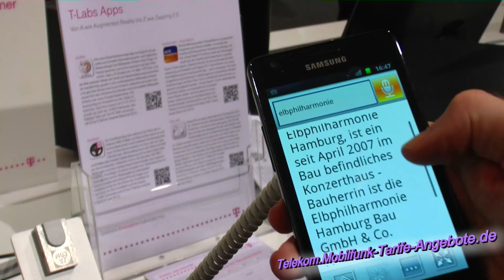AskWiki App Vorstellung (Telekom Stand IFA 2012 Berlin) - Android App Ask Wiki / Wikipedia (HD / 2D)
vor. Die App AskWiki von der Telekom (vorerst nur für Android Smartphones) ermöglicht es, per Spracherkennung Fragen an Wikipedia loszuwerden, das lästige eintippen entfällt. Letztlich ist Ask Wiki eine ähnliche Funktion wie SIRI beim Apple iPhone 4S.